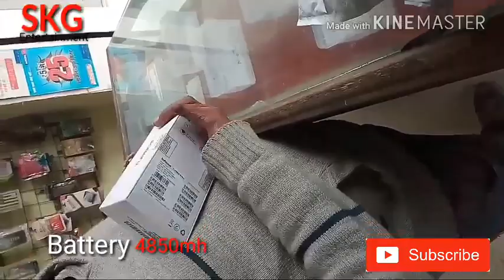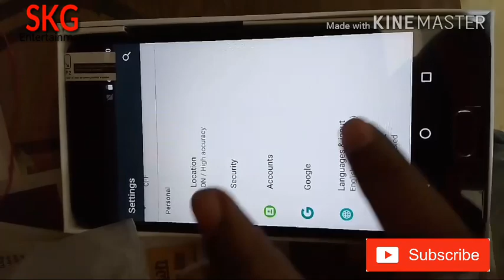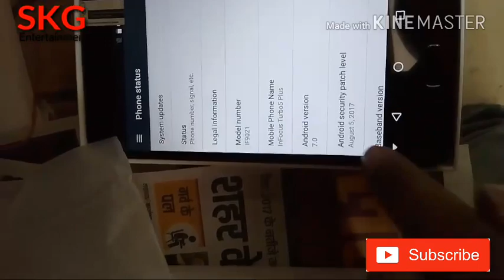Infocus turbo 5 plus !! Unboxing !! first look!! Must watch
Unboxing infocus turbo 5 plus  1st look  review best phone at this price 7999